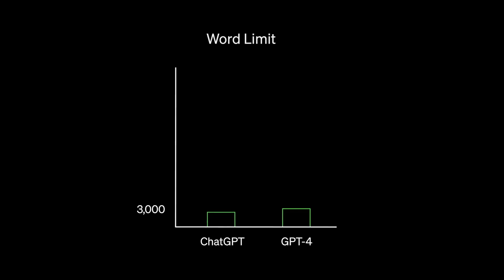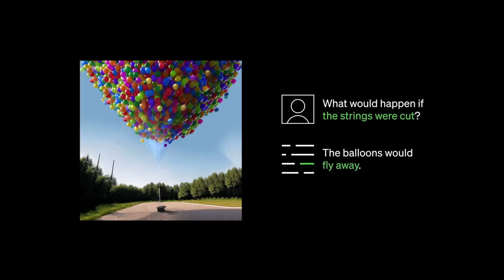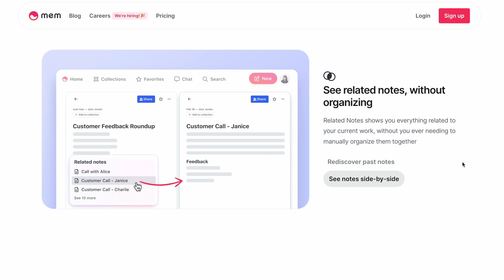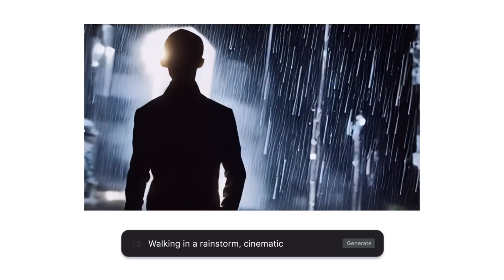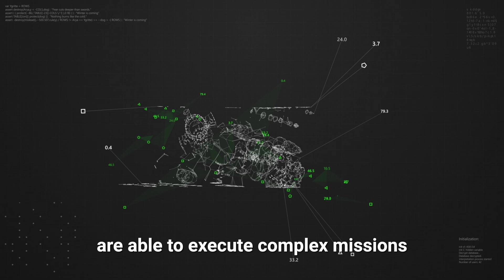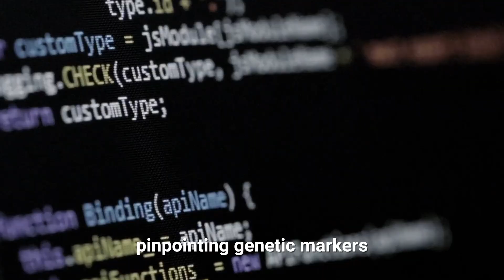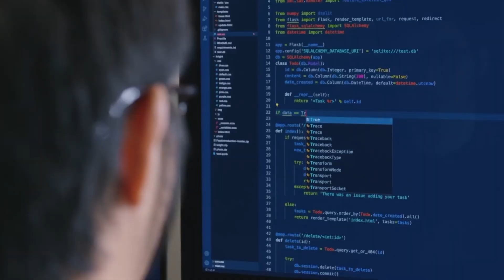The AI Revolution - Here's What's Coming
Discover how AI is transforming industries from healthcare to defense, and what that means for your job, daily life, and even ethical considerations.

📘 About Us: Join Vinny Lingham, serial entrepreneur, and angel investor, as he delves into the secrets of business & finance mastery, optimizing your health, and trending topics.

Chapters:
Intro to AI's Impact: 00:00
AI Transforming Sectors: 00:16
AI Enhancing Daily Life: 00:50
AI in Education and Healthcare: 01:07
Business Innovations Through AI: 01:31
Exploring Other AI Tools: 01:51
The Nitty-Gritty of AI Models: 03:10
AI in Defense: 04:37
Medical Innovations Through AI: 05:34
Implications for the Workforce: 06:26